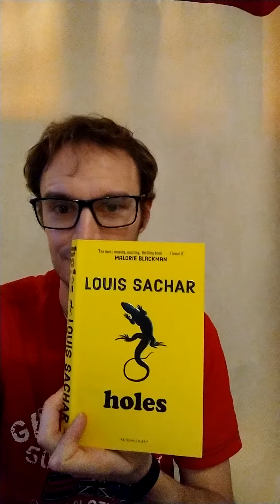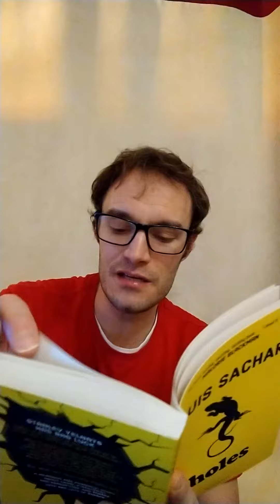Holes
by Louis Sachar